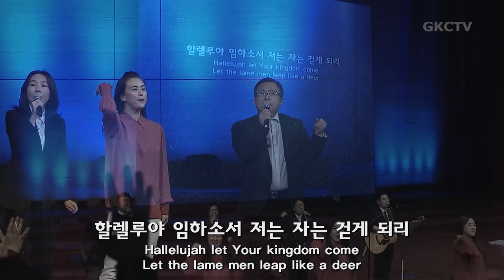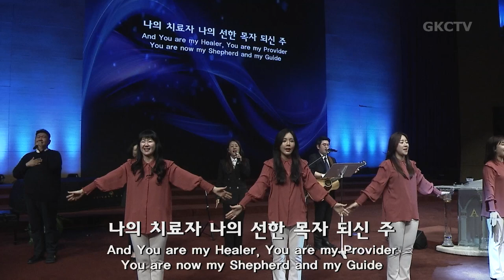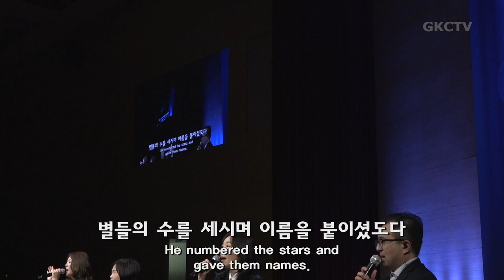[은혜한인교회 은혜워십] 주님의 영광 나타나셨네 • 기뻐하며 왕께 • 비 준비하시니 031124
▶ 은혜한인교회 왕의 재정 부흥회 2024년 3월 11일 첫째날 저녁 찬양과 경배
인도: 김성준 전도사
1. 주님의 영광 나타나셨네
2. 기뻐하며 왕께
3. 비 준비하시니
4. 하늘 영광

GRACEMI.com | GKCTV.com
은혜한인교회 Grace Ministries International